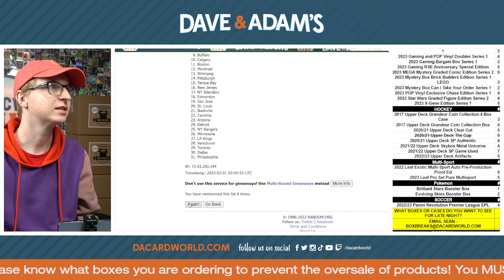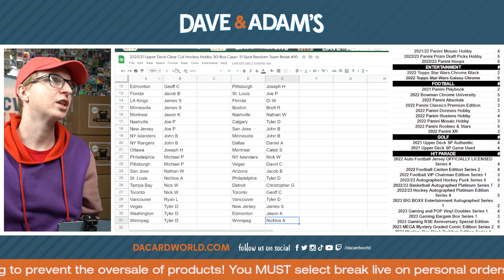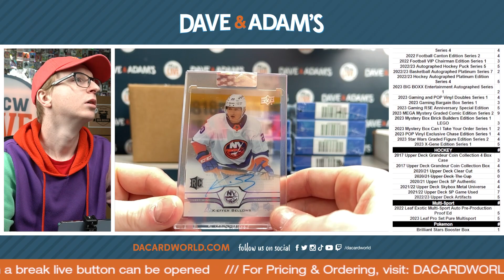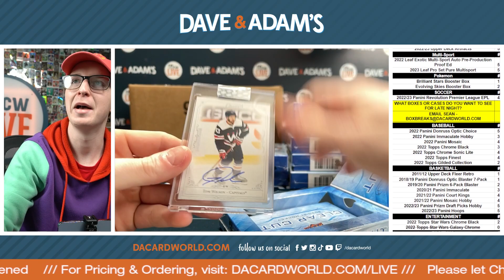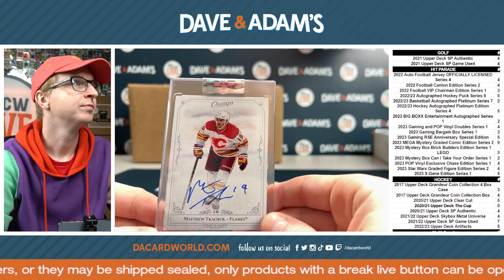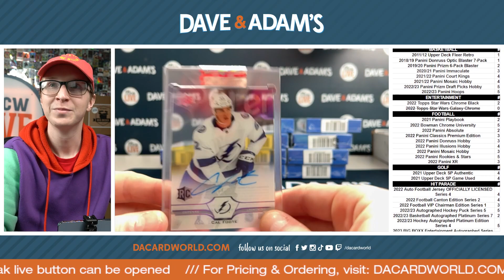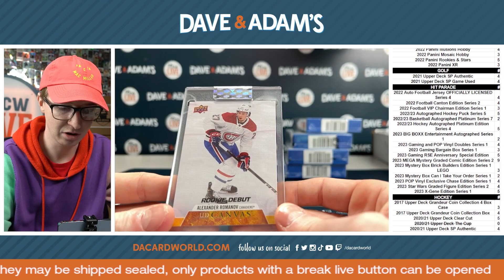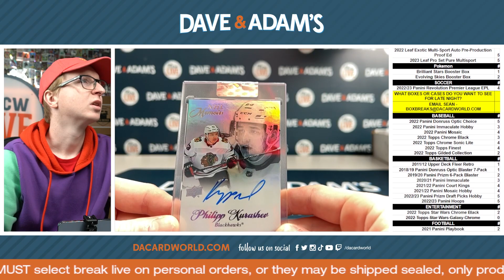2020/21 Upper Deck Clear Cut Hockey Hobby 30-Box Case- 31 Spot Random Team Break #10